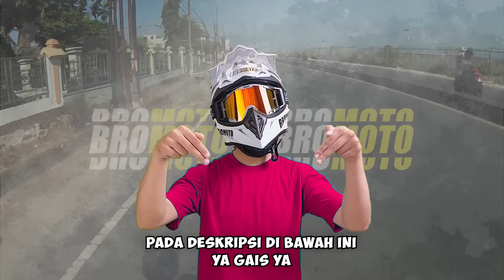KAPOK..‼️ AKIBAT GAK PAKE HELM KEJEDOT ASP4L !! Niat Ngerem Malah Nyungsep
This channel is created with the aim of educating viewers about the dangers on the road. So learn from other people's mistakes, drive safely and have fun watching! my commentary and edits of Bro Moto.

No animal is mistreated in this video, actions are also not recommended to imitate at home. The purpose of the video is to learn from other people's mistakes. Drive carefully, be safe for yourself and others in traffic. Thank you very much and have fun watching!